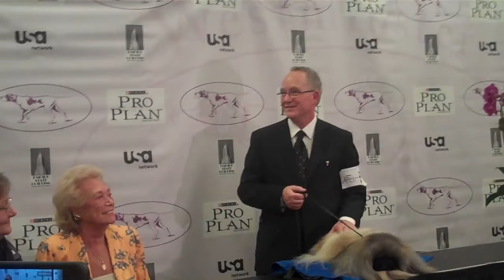Malachy the Pekinese wins BIS